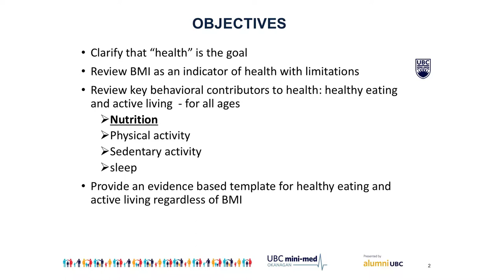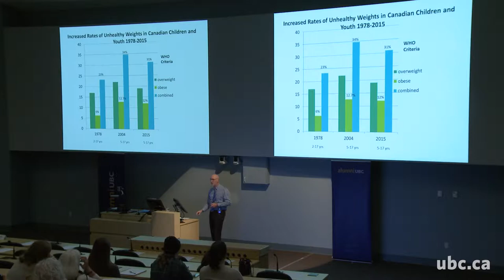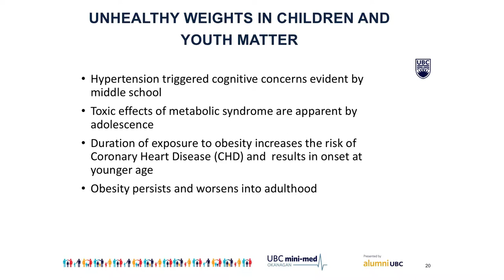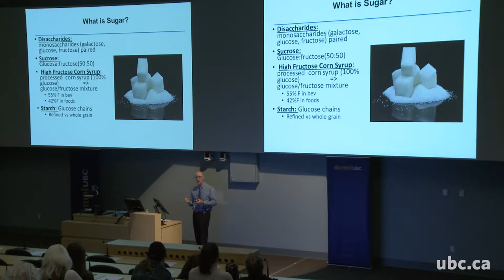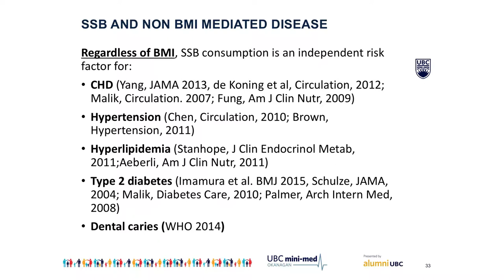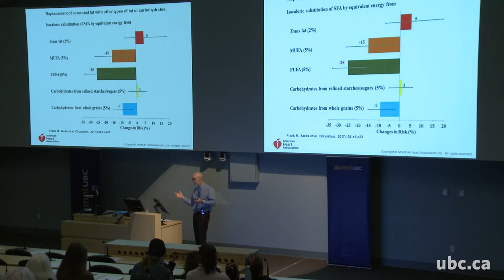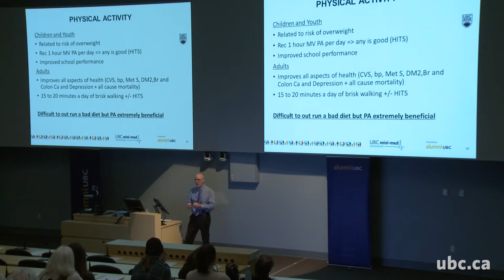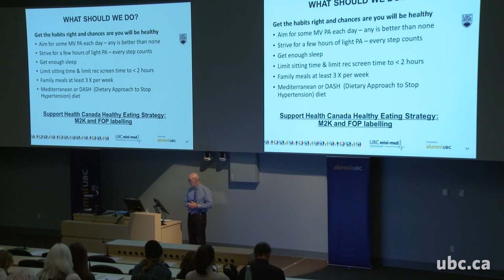Healthy Eating and Active Living for Children and Youth: Dr. Tom Warshawski